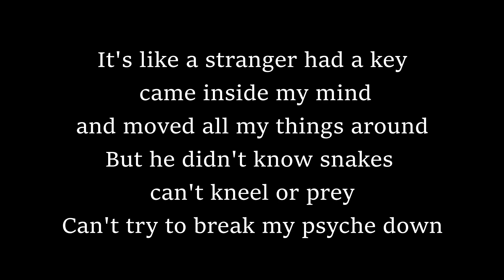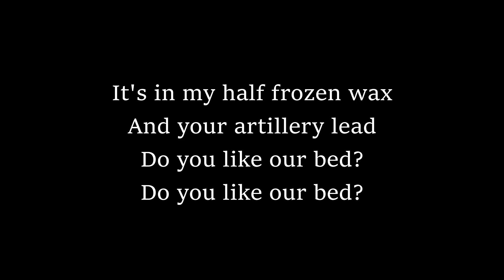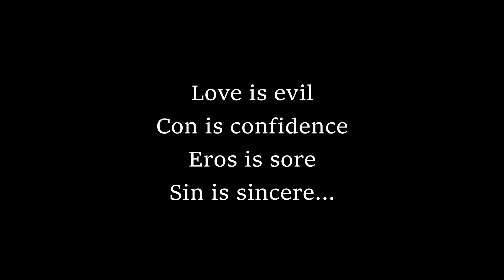Marilyn Manson - Deep Six (Lyrics)